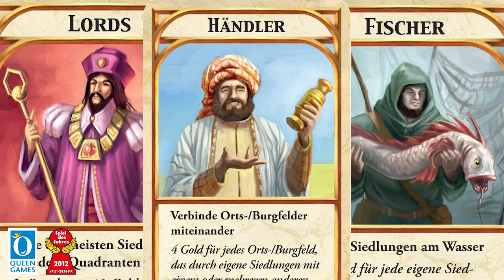Kingdom Builder - Spiel des Jahres 2012 - Trailer (Official)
Spiel des Jahres 2012
Kingdom Builder

von Donald X. Vaccarino
Verlag: Queen Games

2 - 4 Spieler  •  ab 8 Jahren  •  ca. 45 Minuten

Kingdom Builder ist ein schnell erlerntes Aufbauspiel. Die einfachen Regeln, der variable Aufbau und die wechselnden Siegbedingungen bieten immer wieder ein spannendes und abwechslungsreiches Spielerlebnis.
Kein Spiel gleicht dem anderen!
Jeder Spieler erschafft durch den geschickten Bau von Siedlungen sein eigenes Königreich mit dem Ziel, dafür am Ende das meiste Gold zu bekommen.
Die 3 Kingdom Builder-Karten zeigen die Bedingungen, für die es in der Schlusswertung das begehrte Gold gibt.